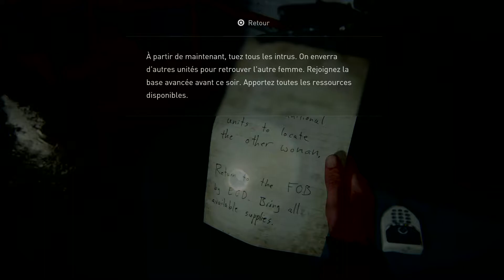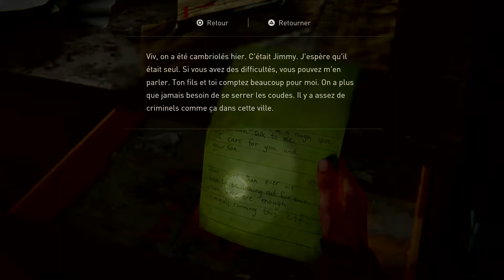The Last of Us - On explore | Episode 8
Let's Play sur The Last of Us Part II, ceci est une rediff de stream redécouper pour un format plus court.

N'oublie pas de t'abonnée et de liker si cette épisode t'a plu !